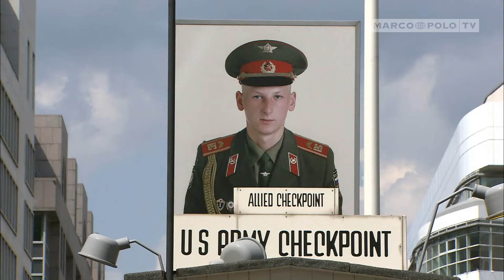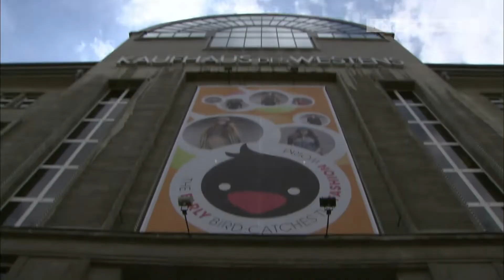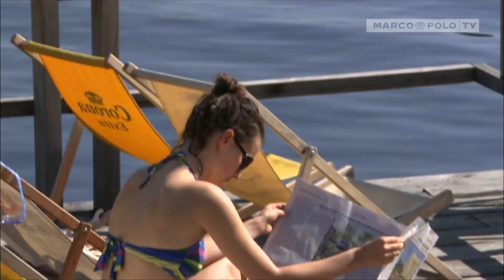Busy in Berlin! - Die Top Sehenswürdigkeiten in der Hauptstadt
Lust auf eine Reise nach Berlin? Dann solltet Ihr euch unsere Hauptstadt-Highlights anschauen und mit in euren Städte-Trip einplanen.

Berliner Mauer
Checkpoint Charlie
Siegessäule
Reichstag
Fernsehturm
Tempelhofer Park
Botanischer Garten
Pfaueninsel
KADEWE
Wannsee
Glashaus Badeschiff

MARCO POLO TV ist der erste journalistische deutschsprachige TV-Reisesender und gehört zum Verlagshaus MairDumont. Die Themen Reisen, Kultur, Genuss und Natur stehen genauso im Fokus wie der Umgang mit Ressourcen, der Schutz und Erhalt von Ökosystemen sowie das Thema Nachhaltigkeit. Alle Informationen sind aufwändig recherchiert und immer auf dem aktuellen Stand. Reise-Reportagen, Dokumentationen, serviceorientierte Sendungen und Reisetipps laden zum Träumen und Reisen ein und werden in bester HD-Qualität ausgestrahlt. Urlaub zum greifen nah.